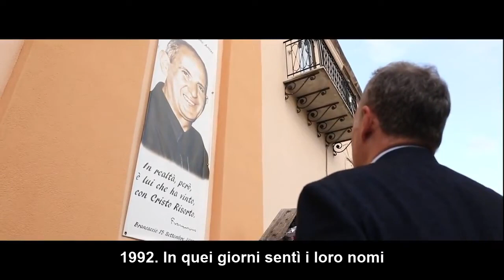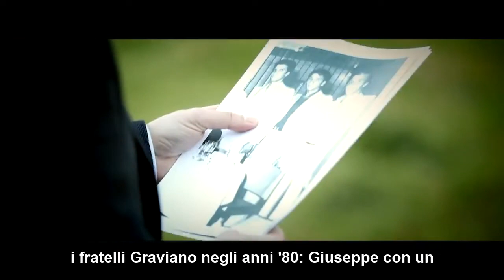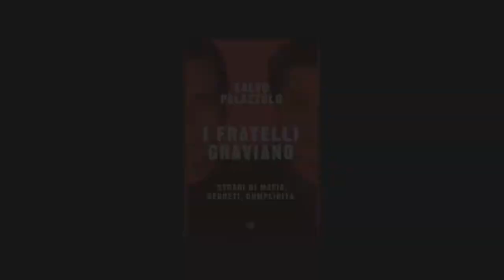Salvo Palazzolo racconta I fratelli Graviano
Le stragi del 1992 hanno segnato un indelebile spartiacque nella storia del nostro Paese.

Tra i protagonisti di quei fatti drammatici c’erano Giuseppe e Filippo Graviano, uomini di fiducia del boss Riina che mai si sono dissociati dall’organizzazione mafiosa.

Salvo Palazzolo, palermitano, inviato speciale del quotidiano «la Repubblica», per la prima volta ricostruisce la loro storia e cerca di fare chiarezza, trent'anni dopo, su alcuni dei misteri ancora irrisolti di quella stagione nel suo nuovo libro, 'I fratelli Graviano. Stragi di mafia, segreti, complicità'. Da oggi potete trovarlo in libreria e nei negozi